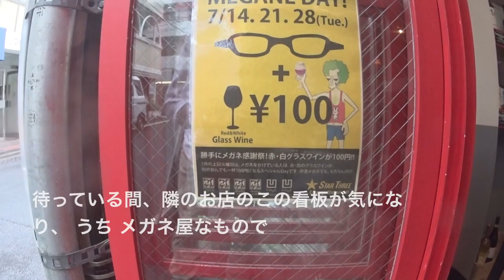ラーメン凪さん西新宿店 音符のメガネと大正大学盆踊り エベレストに行ってきます！299/1000 15/7/3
近所のラーメン凪さん西新宿店　アンバレンタインの音符のメガネと大正大学盆踊り

2017年4月1日より6月15日までエベレストに行ってきます！ただのメガネ屋、山の経験もまったくない３児のパパが家庭や、色々なものを壊さずエレベレスト登頂まで、毎日の山に関係なく、何の変哲もないことまで、裏も表もひたすら毎日UPします。登頂するまで、毎日、毎日UPします。登山自体も勿論ですが、家庭と仕事と登山の同時進行が、いかにしてエベレストの麓に立てる状況を作れるかが一番難しいと思う今日この頃。なおメガネ屋なので、ブログの最中には毎日無駄にメガネの紹介もしていきます。

◾️今後の予定

2015年7月ロシアの7サミット エルブルース 5.642m。

2015年末。7サミット アルゼンチンのアコンカグア 6.962ｍ。

2016年6月ペルー ワスカラン 6.768m。

2016年9月ネパール マナスル8.156m 。

2017年4月1日より6月15日アイランドピークを通って、エベレスト8.848m。